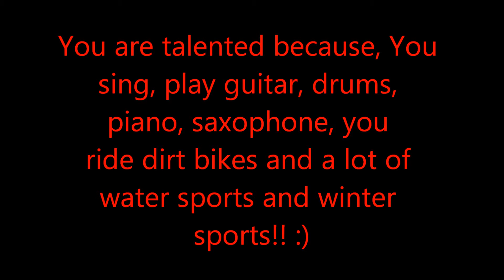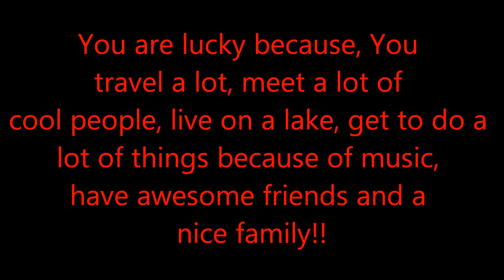Happy Birthday, Carson Lueders!!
Hope you are having a great B-day!! You have come a long way!